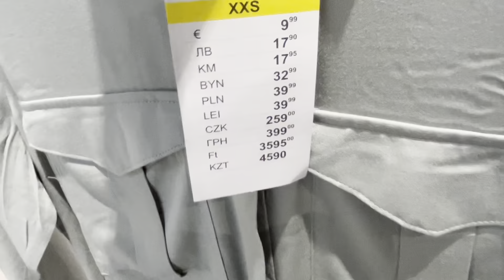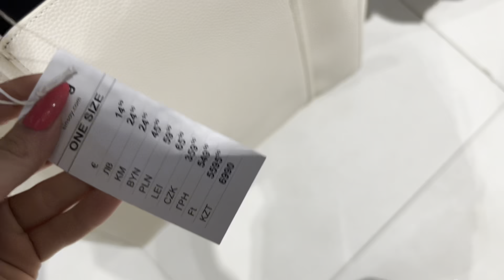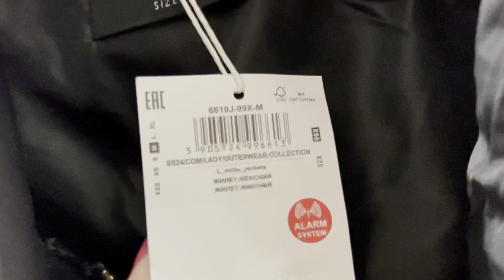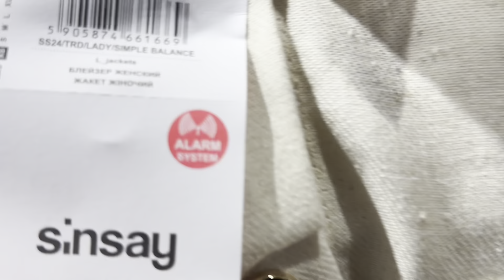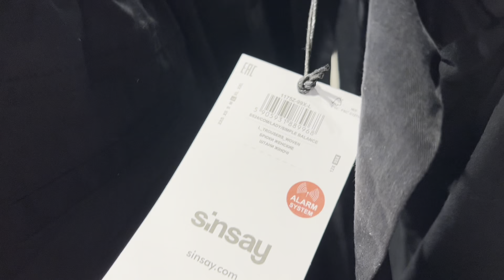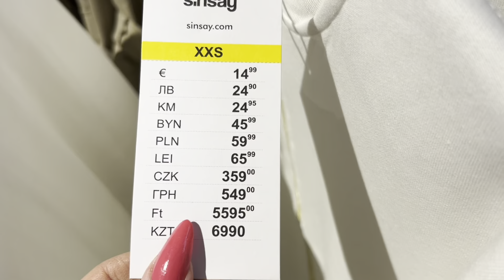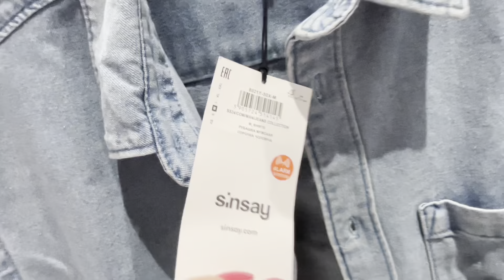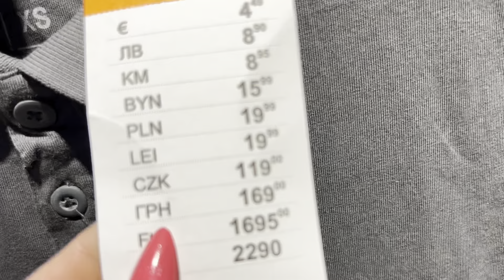SINSAY ❗️ PRZEPIĘKNE SUKIENKI 😍KOSZULE DAMSKIE I MĘSKIE 💥 BUTY 🥾 TOREBKI 👜